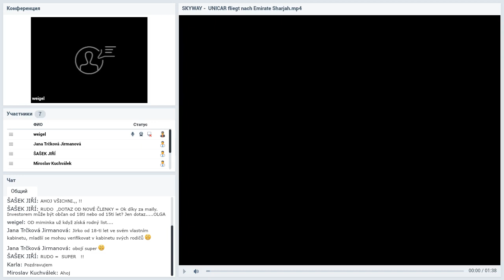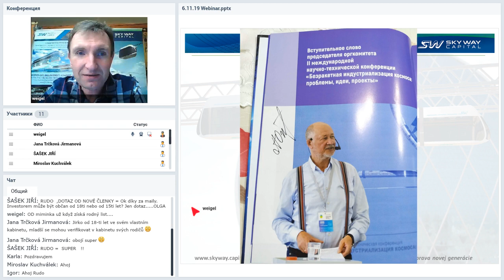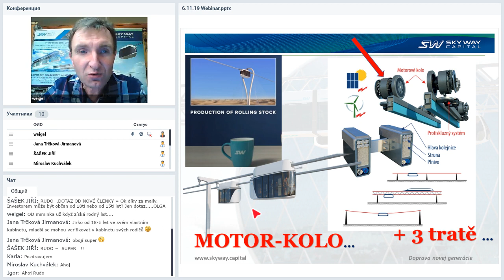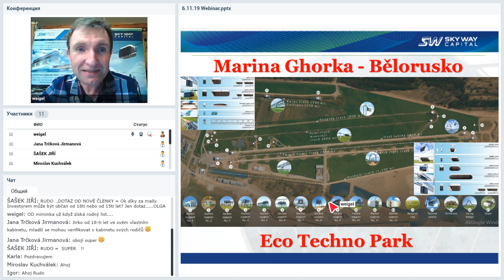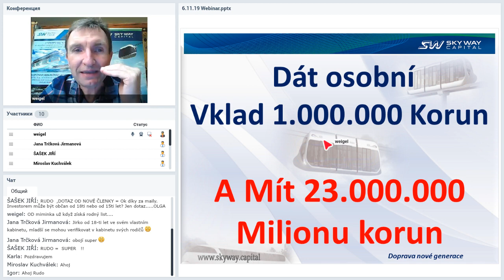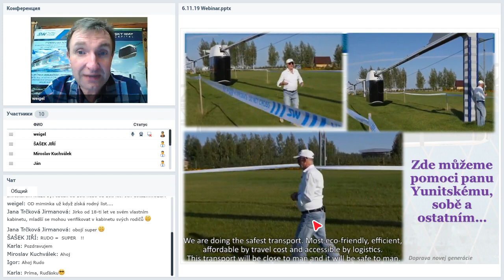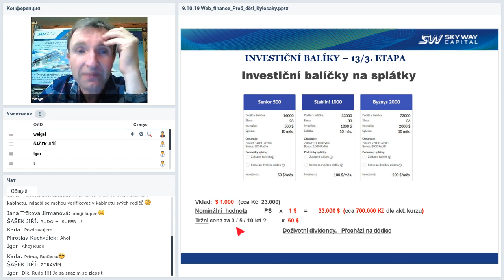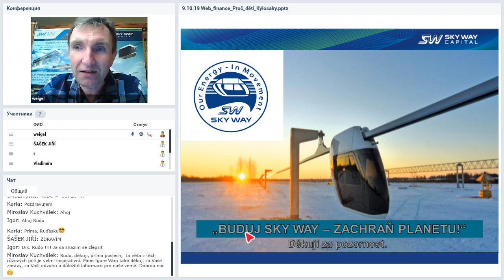Вебинар от 06.11.2019. Prezentace společnosti SkyWay. Чешская Республика.